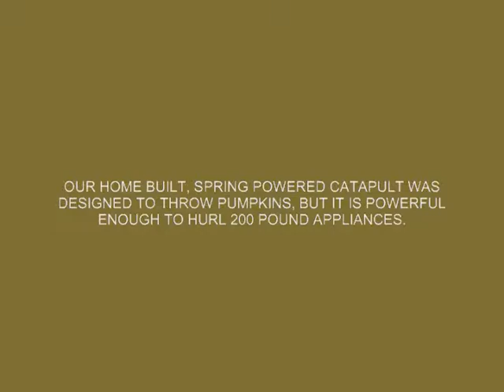EPIC CATAPULT BULLSEYE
How to load a stove...  Our catapult was built to throw pumpkins, but is strong enough to hurl 200 pound appliances.